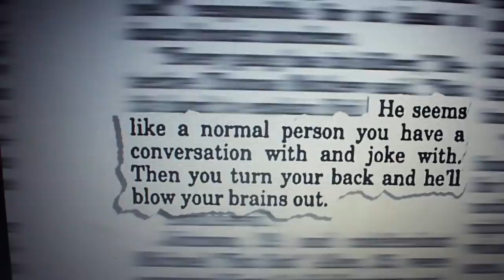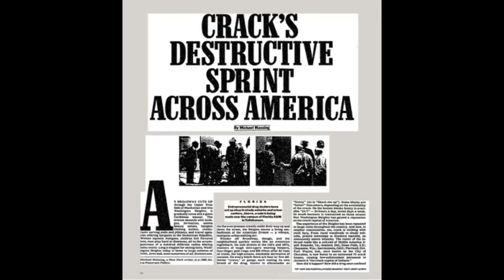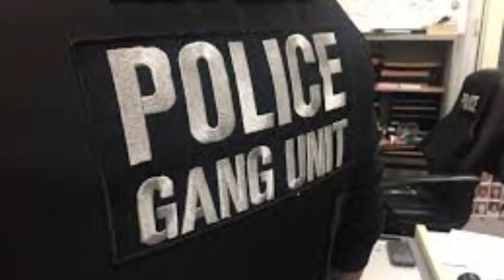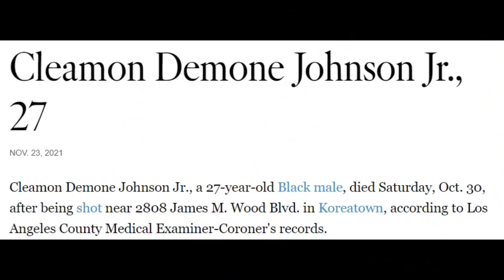Cleamon "Big Evil" Johnson – 89 Family Swan Bloods (FSB)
In this video, we look at why legendary LA gangster, Cleamon "Big Evil" Johnson, is a certified savage.